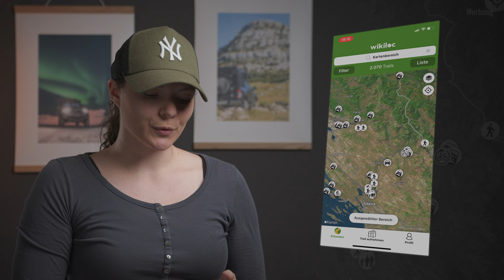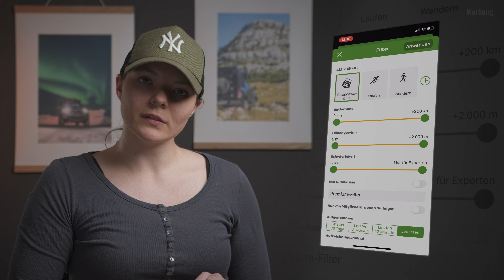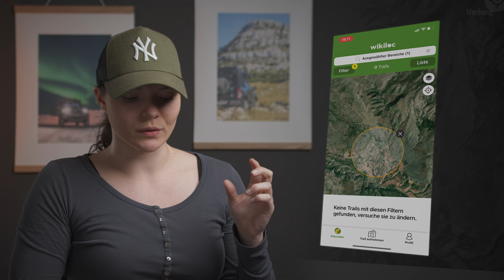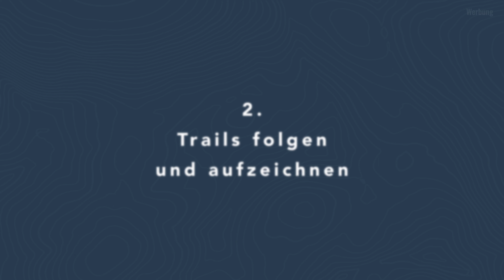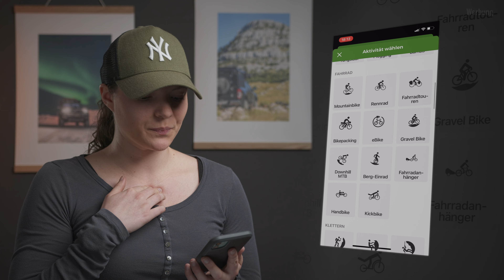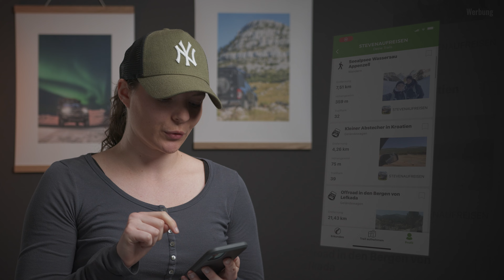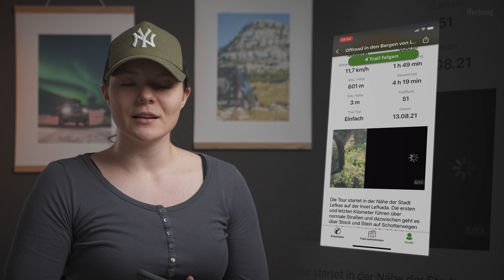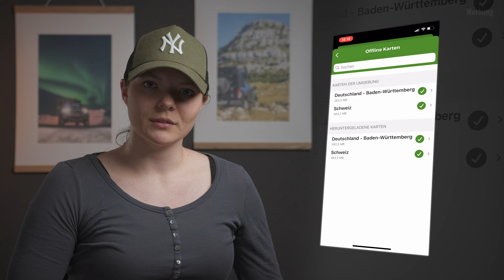OFFROAD 4x4 Trails einfach finden und nachfahren | Wikiloc Grundlagen [Offroad Navigation App]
Wie finden wir unsere Offroad 4x4 Trails und navigieren im Gelände mit unserem Offroad Reisefahrzeug Ford Ranger mit Overlanding Wohnkabine Alu-Cab Canopy Camper?
Wir zeigen euch die Grundlagen von Wikiloc und navigieren euch durch die App und ihre zahlreichen Funktionen. Ihr könnt Offroad, Wander, Fahrrad, ... Trails von anderen Nutzern suchen und nachfahren. Trails navigieren, aufzeichnen und auch GPX Daten exportieren und importieren. Am wichtigsten für Overlander ist natürlich auch die Funktion der Offline Nutzung mit Offlinekarten.

Wenn Du uns bei unserer nächsten Reise oder Ausbauprojekten Unterstützen möchtest würden wir uns riesig über eine kleine Spende freuen. Selbst der Kleinste Betrag hilft uns schon weiter.

Wenn Dir unser Ausbau gefällt und Du ihn Dir einfach selber nachbauen möchtest, dann check doch einfach mal unser Selbstausbau E-Book ab. Hier haben wir alle Maße, Werkzeuge und verwendeten Materialien, sowie Tipps und Tricks für Dich kompakt zusammen gefasst:
(Mit dem Kauf unterstützt Du unsere YouTube Projekte und Reisen damit wir weiterhin coole und spannende Videos produzieren können)

ich wünsche dir viel Spaß beim anschauen.

Unser Wackel Groot: